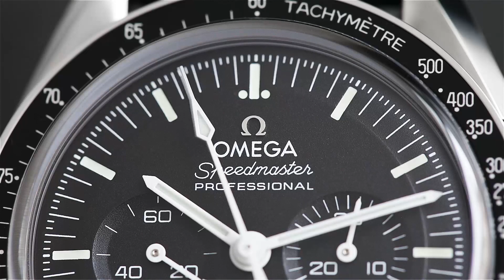Présentation de la Omega Speedmaster réf. 31032425001002